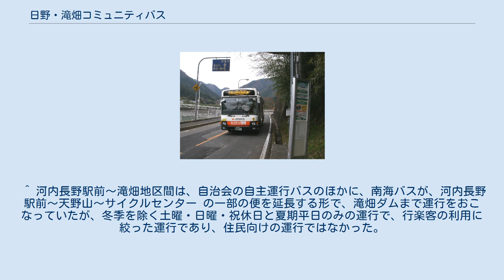日野・滝畑コミュニティバス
滝畑ふるさと文化財の森センター前にて。
 バス停標には旧専用カラーのバスが描かれている 日野・滝畑コミュニティバス（ひの・たきはた - ）は、大阪府河内長野市で運行しているコミュニティバス。
南海バスに委託している。
 河内長野駅前と滝畑ダムを結んでいる。
 ※「奥河内くろまろの郷」は419Ｖ系統のみ停車。
 ※南海バスは、2001年9月までは南海電気鉄道のバス部門であったが、ここでは南海バスの表記に統一する。
 従来、南海バスが河内長野駅前～高向～日野間を路線バスとして運行していたが、利用者減により、日野地区（高向～日野間）からの運行撤退を示していた。
また、滝畑地区は、滝畑地区の自治会による自主運行の、住民利用専用のマイクロバスが河内長野駅近郊（南海バス錦町停留所付近）と滝畑地区を結んでいた。
 これらを代替し、日野、滝畑両地区への生活路線バスを確保する目的で、南海バスの運行で、河内長野市が運行経費の赤字分を負担することで、貸切運行許可に基づいて運行を開始した。
 運行開始当時は、以下の特徴があった。
 貸切運行許可から一般乗合許可に変更し、「一般路線化」として利用者等に案内された。
 一般路線化にともない、以下の変更がなされた。
 11月29日のダイヤ改正にともない、以下の変更がなされた。
 以前は専用カラーの車両で運行していたが、車両廃車後は南海バスのワンステップ車両で運行されている。
 ^ 河内長野駅前～滝畑地区間は、自治会の自主運行バスのほかに、南海バスが、河内長野駅前～天野山～サイクルセンター の一部の便を延長する形で、滝畑ダムまで運行をおこなっていたが、冬季を除く土曜・日曜・祝休日と夏期平日のみの運行で、行楽客の利用に絞った運行であり、住民向けの運行ではなかった。
この運行は現在では廃止されている。